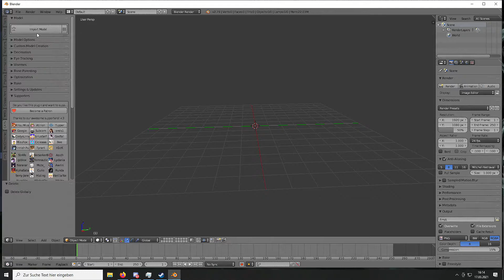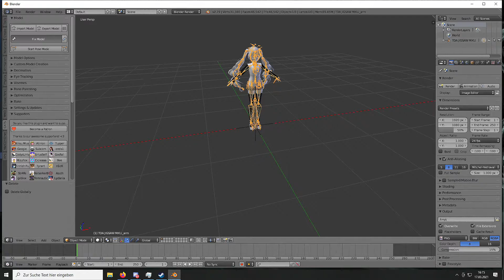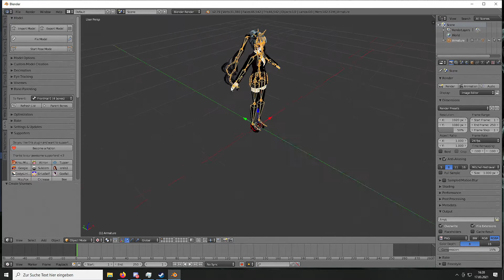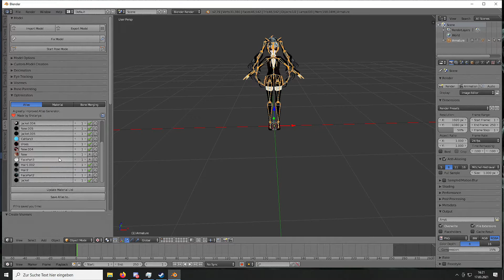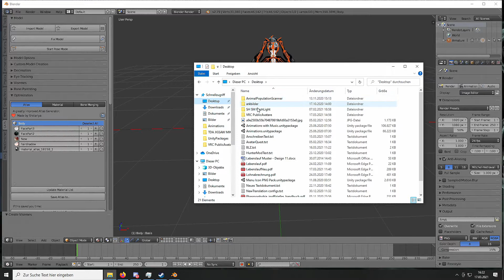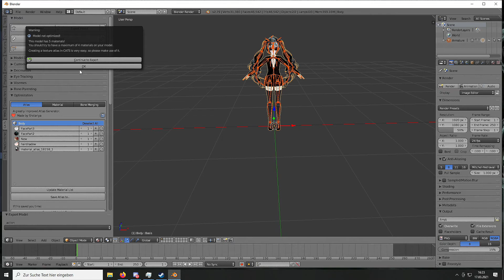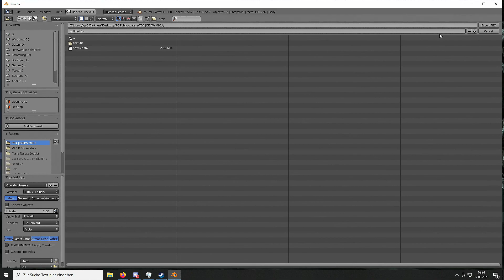Vr Chat Avatar 3.0 erstellen (SDK3) Tutorial deutsch Teil 1 Vorbereitungen in Blender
Thema: Wie bereite ich das 3 D Model vor für meinen VR Chat Avatar.